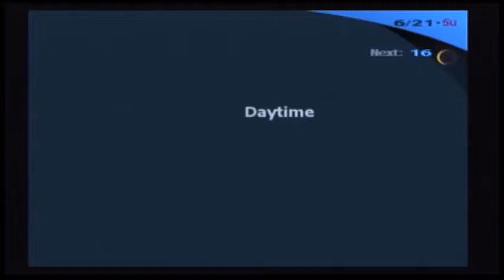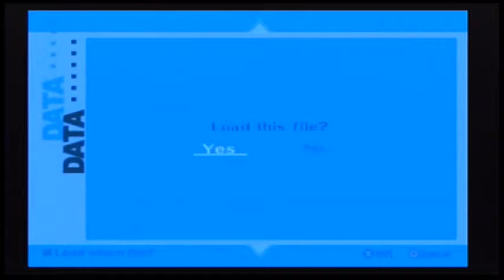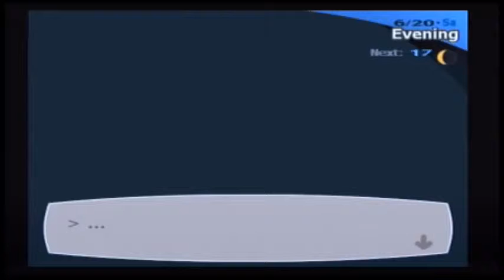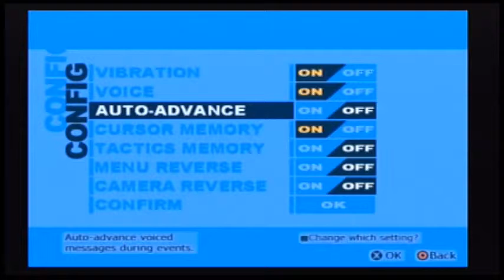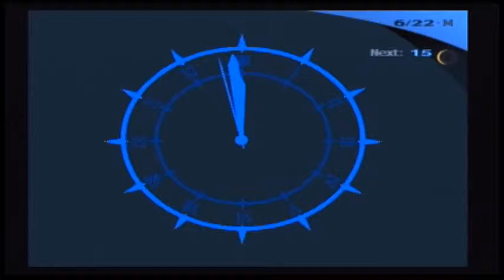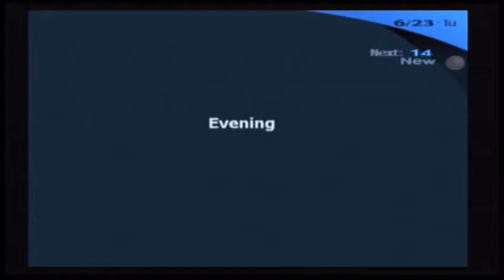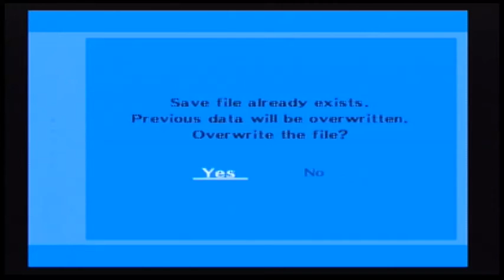Persona 3 FES Part 25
Kazushi, you're breaking my heart.